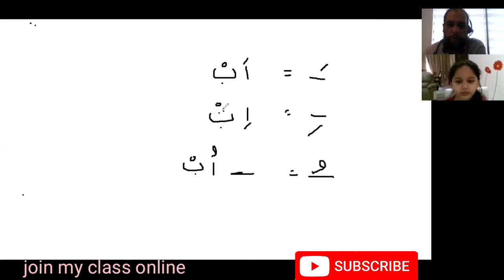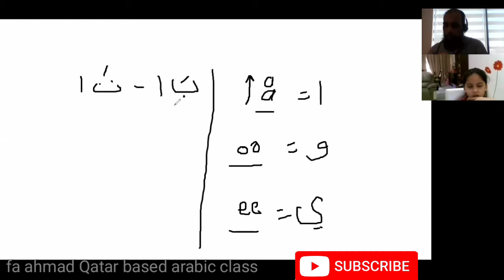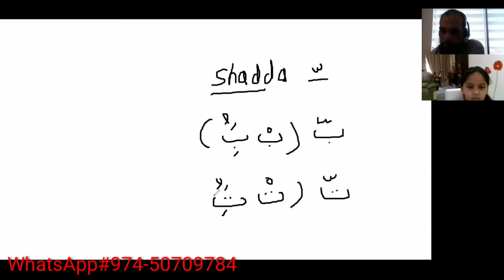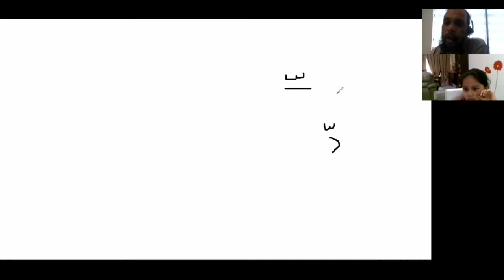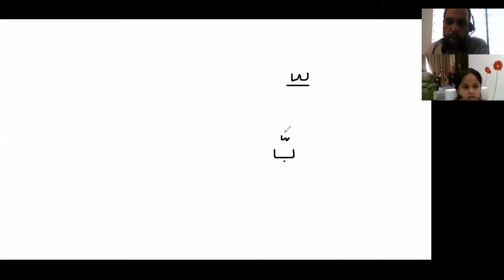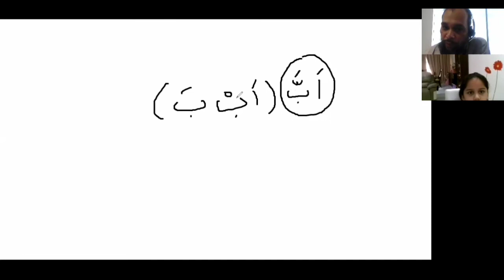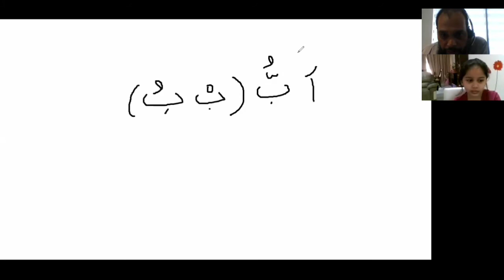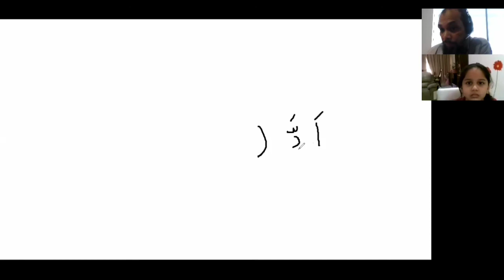more reading and writing practice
Fa ahmad  Arabic class